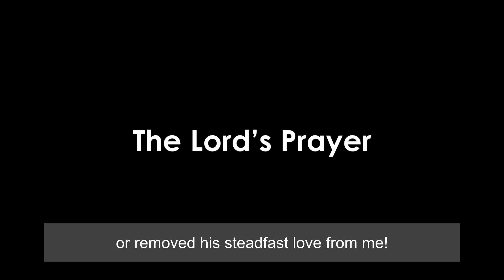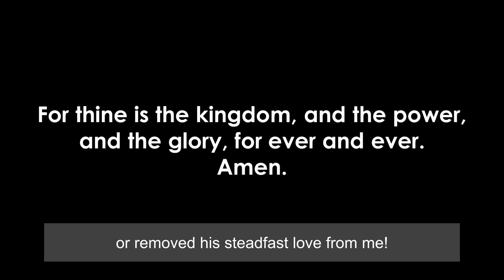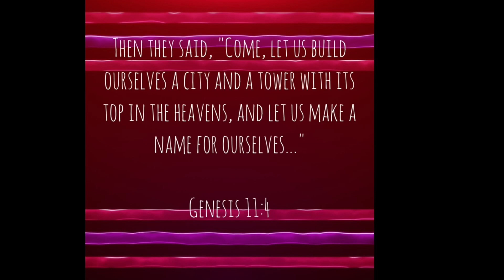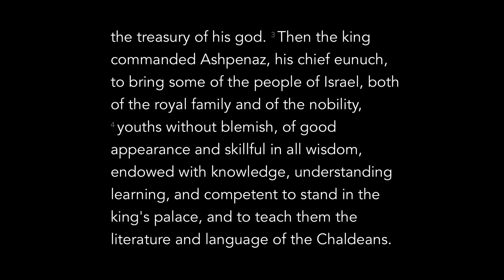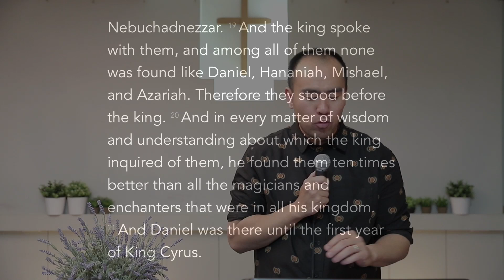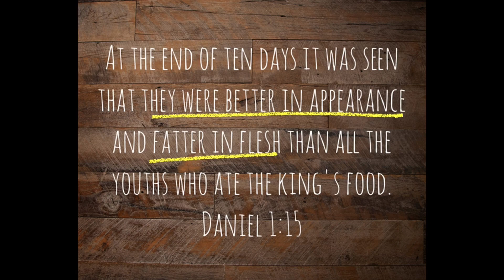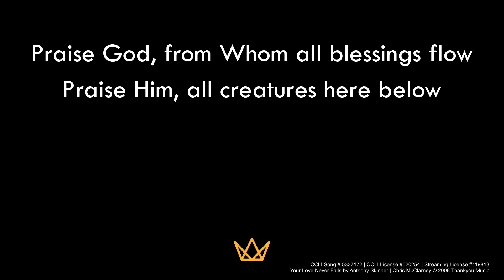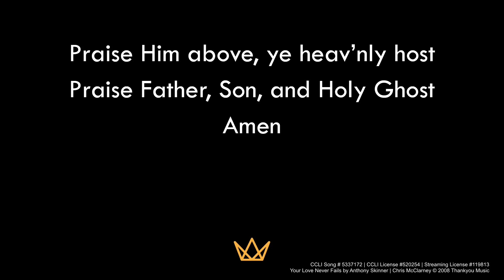Daniel 1 - The Real Hero (April 26th, 2020)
"The challenge is not for you and I to be like Daniel; instead we need to look to the greater Daniel: Jesus Christ."
"Living as Exiles" series through Daniel.
Daniel 1:1-21

Service is from 11:00 AM - 12:15 PM

We are located at :
241 Wangsimni-Ro Seongdong-gu,
Park Avenue Enter-6 B2 Medusa Hall 1&2

We live stream our service at kingscrossseoul.online.church every Sunday!